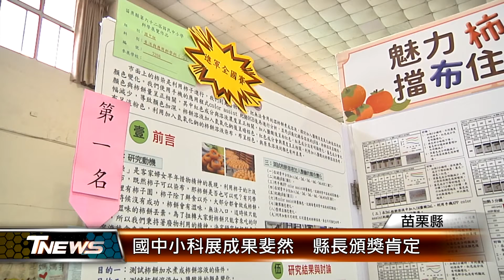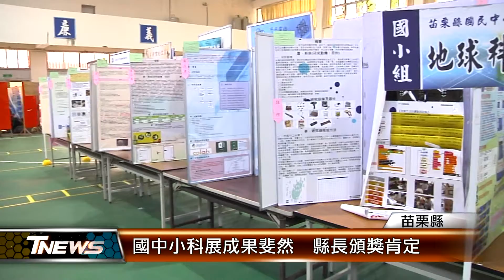國中小科展成果斐然 縣長頒獎肯定│T-NEWS聯播網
苗栗縣第62屆國中小科展，參賽件數共計83件，經評審團嚴格評選，有13件作品榮獲第一名，其中6件作品更獲推薦代表參加今年7月下旬的全國科展競賽，展現縣內各校的科學教育成果與實力。